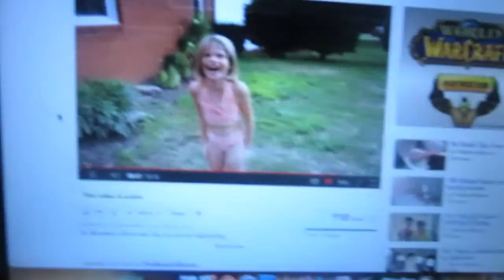202. Sombrero Children!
IF YOU WANT TO SEE DANCING CHILDREN WEARING  SOMBREROS LOOK NO FURTHER!